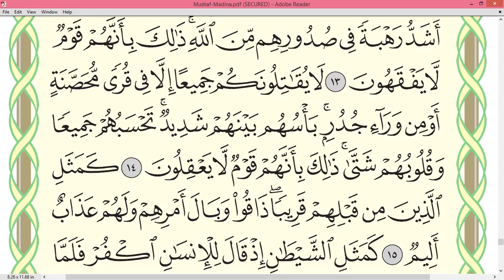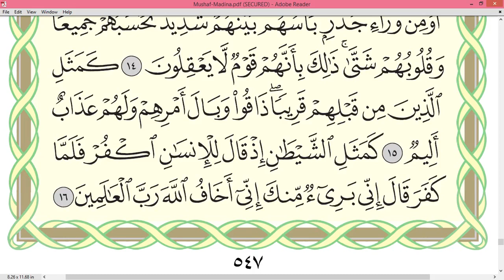Practice reciting with correct tajweed - Page 547 (Surah Al-Hashr)